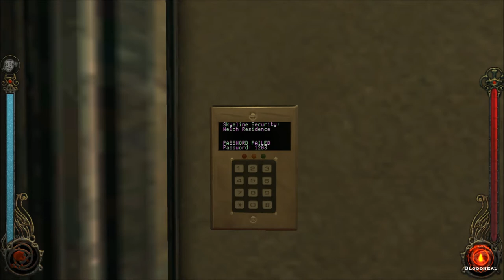Skyeline Apartments - Let's Play Vampire: The Masquerade - Bloodlines (Blind), Part 31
(Part 2 of 4) This apartment gets a thorough searching by us, including crawling through the vents. Don't miss the heist of the century near the end of the episode, heh.